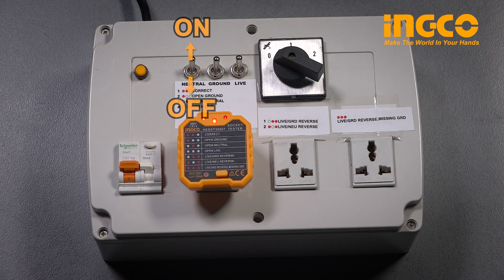بلق رقمي يحدد لك بالرقم قوه الكهرباء وب 5500 ريال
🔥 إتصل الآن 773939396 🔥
تشتي تقيس قوه الكهرباء بالضبط؟ بلق رقمي يحدد لك بالرقم قوه الكهرباء وب 5500 ريال  فقط من ماركة انجيكو العالمية ومع ضمانة سنة.

🟢يوجد لدينا شحن لجميع المدن والمحافظات.

🟢ارقام التواصل:
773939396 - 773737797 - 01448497